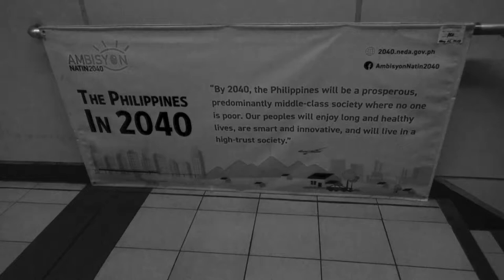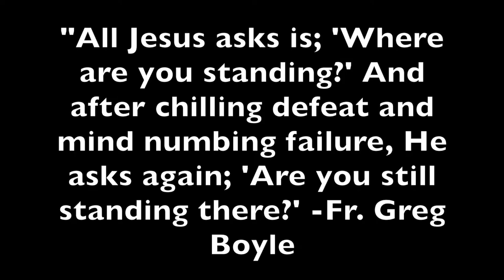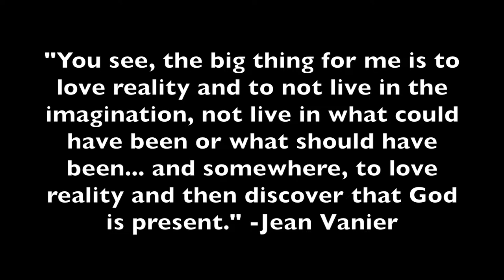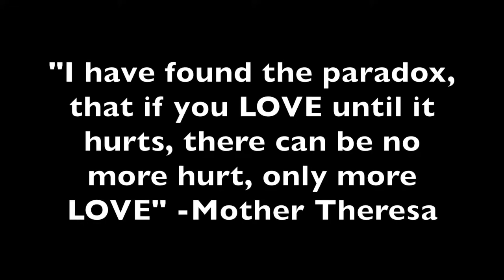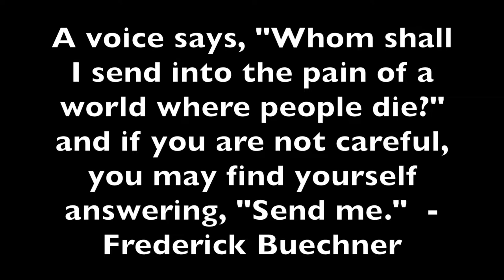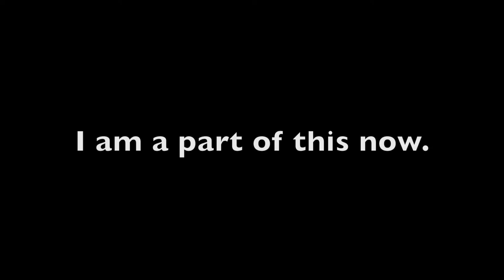Praxis Video Molly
Be Still -The Killers. Writers: Writer(s): Ronnie Vannucci Jr, Brandon Flowers, Mark August Stoermer, Daniel Roland Lanois, Dave Brent Keuning Battle Born 2012
More Like Love -Ben Rector. Brand New 2015